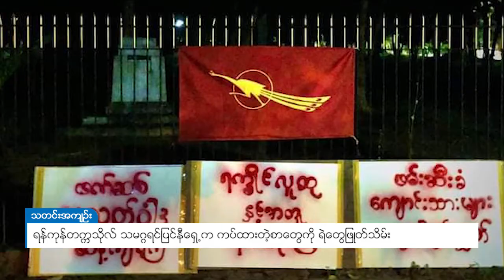DVB - ရန်ကုန်တက္ကသိုလ် သမဂ္ဂရင်ပြင်နီရှေ့က ကပ်ထားတဲ့စာတွေကို ရဲတွေဖြုတ်သိမ်း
ရန်ကုန် တကသိုလ် ရင်ပြင်နီရှေ့မှာ ကပ်ထားတဲ့ 'ဖက်ဆစ်လူသတ်ဝါဒ ဆန့်ကျင်ကြ' 'ရခိုင်လူထုနှင့်အတူ ရပ်တည်ကြ' 'ဖမ်းဆီးခံ ကျောင်းသားများ ချက်ချင်းလွှတ်' ဆိုတဲ့ စာတန်းတွေကို ရဲတပ်ဖွဲ့က စက်တင်ဘာ၁၂ရက်နေ့က ညတွင်းချင်း လာရောက်ဖြုတ်သိမ်းသွားခဲ့တယ်လို့ သိရပါတယ်။